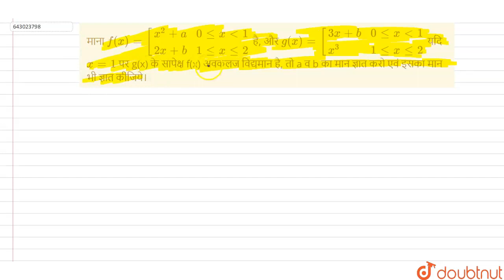माना f(x)=[{:(x^(2)+a,0lexlt1),(2x+b,1lexle2):} है, और g(x)=[{:(3x+b,0lexlt1),(x^(3),1lexle2):} ...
माना f(x)=[{:(x^(2)+a,0lexlt1),(2x+b,1lexle2):} है, और g(x)=[{:(3x+b,0lexlt1),(x^(3),1lexle2):} यदि x=1 पर g(x) के सापेक्ष f(x) अवकलज विद्यमान है, तो a व b का मान ज्ञात करो एवं इसका मान भी ज्ञात कीजिये।
Class: 12
Subject: MATHS
Chapter: METHOD OF DIFFERENTIATION
Board:IIT JEE

👉 Have Any Query? Ask Us.